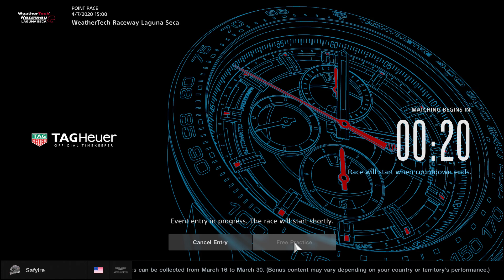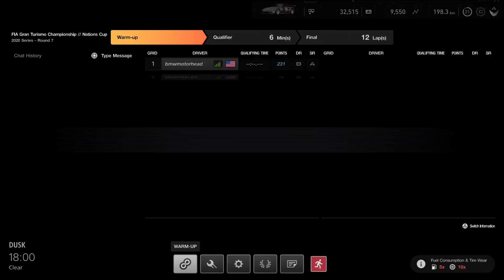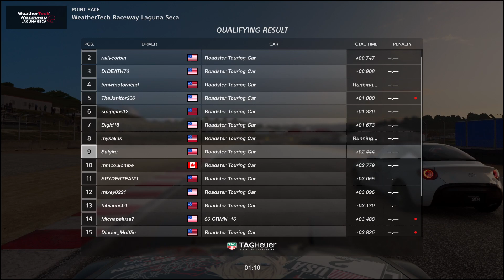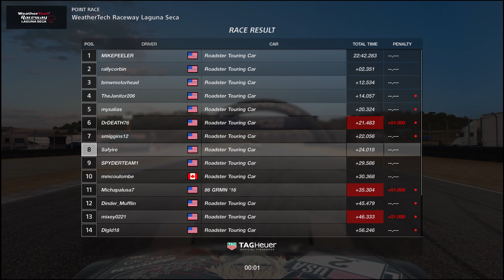Gran Turismo Sport - an entire Nations Cup race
Nations Cup 2020 - Round 7

3:18 Qualifying
12:38 Final

It's my first Nations Cup entry after a whole week of playing, so the inexperience in my skill is definitely there. Unfortunately got punted by someone in the last laps so I lost two positions, but overall I did better than I thought.

Recorded in a PlayStation 4 with an Elgato HD60S